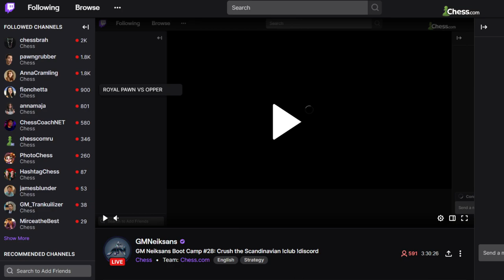GM Neiksans Boot Camp #28 - Crush the Scandinavian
Are you constantly bothered by the Scandinavian defense and don't know the best way how to meet it? I suggest going for an aggressive approach - castle long, advance at the kingside and if necessary, sacrifice the d4 pawn to crush your opposition! For more details - watch the GM Neiksans Boot Camp!